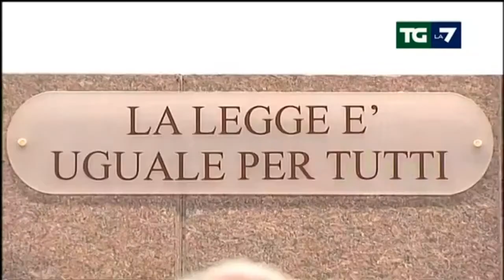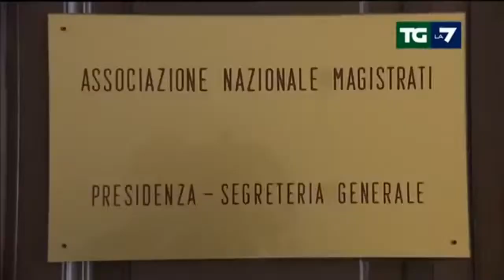Associazione magistrati contro riforma giustizia "legge offensiva e punitiva" 9 settembre 2014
Servizio del TGLa7 del 9 settembre 2014 ore 20:00